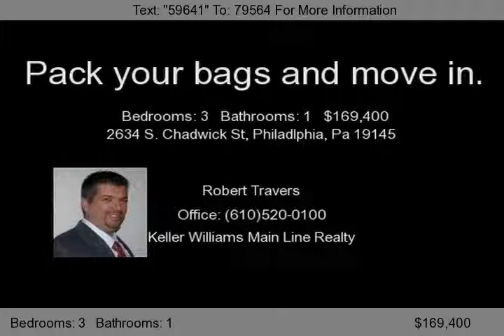2634 S. Chadwick St, Philadlphia, Pa 19145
This is a very cute modern 3 bedroom 1 Bathroom home on a fantastic wide street that is convenient to broad street transportation and all major highways on one of the nicest blocks in this area. The kitchen is a nice size, with a good amount of storage. There are 3 good sized bedrooms/ Don not for get the nice size yard along with the partially finished basement. This home also has a newer front.